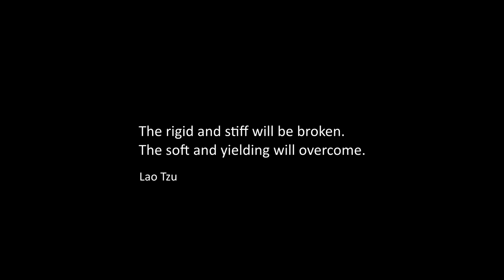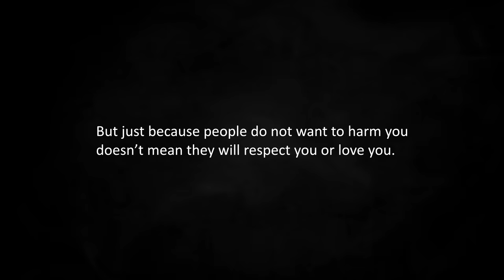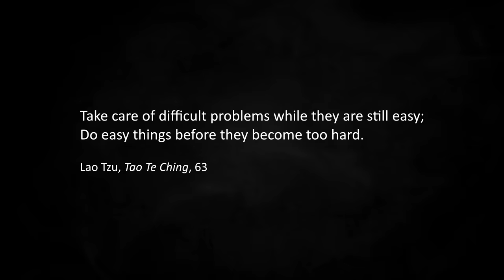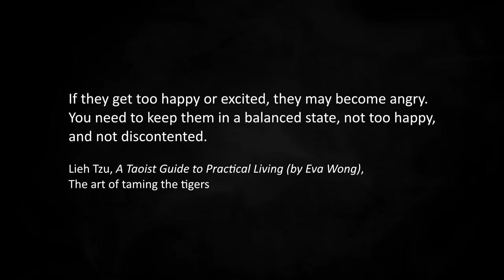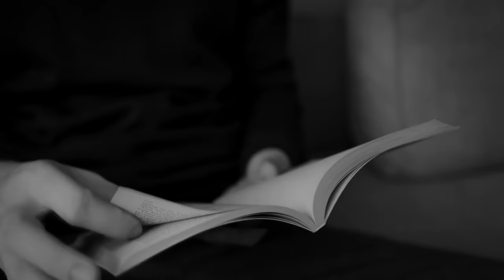Taoism & The Underestimated Power of Softness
Strength isn’t always the answer. In many situations, softness, not strength, weakness, not firmness, is the way to go, and we’re better off yielding than fighting, adapting than opposing and submitting than dominating. This video explores the underestimated power of softness through the lens of Taoist philosophy.

Video: The Underestimated Power of Softness | Taoist Philosophy

00:00 - Intro
02:06 - The king and the philosopher
04:56 - Taming the tigers
08:04 - Soft overcomes the hard
11:00 - The rigid and stiff